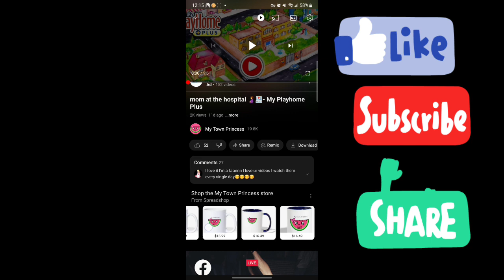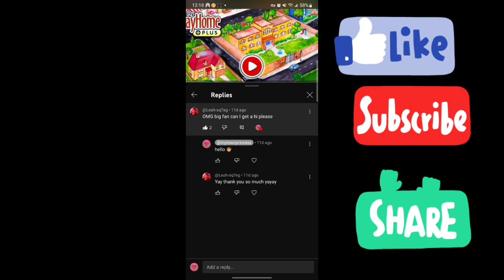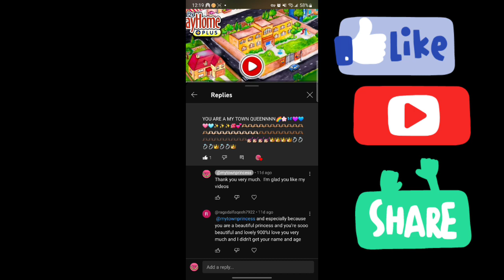Mom pays more attention to baby sister to older sister - my playhome plus